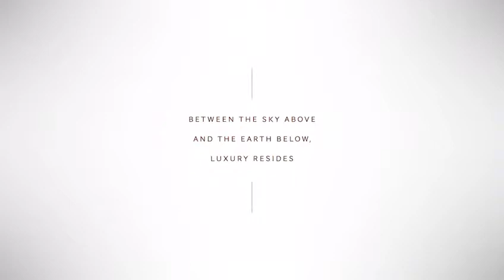Stirling Residences near Queenstown MRT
🌳Sᴛɪʀʟɪɴɢ Rᴇsɪᴅᴇɴᴄᴇs🌳
A WORLD THAT GIVES YOU THE POWER OF *I I I*
*POSITION | PRIVILEGE | PASSION*

🤳🏻A Masterpiece by 2 World-Class Developers!

*🤩IRRESISTABLY PRICED🤩*
🔥1BR from $899,000‼️
⭐1BR-S from $932,000‼️
🔥2BR-C from $1,106,000‼️
⭐2BR-P from $1,169,000‼️
💥2BR-S from $1,346,000‼️
🔥3BR-C from $1,607,000‼️
⭐3BR-U from $1,702,000‼️
💥3BR-P from $1,629,000‼️
🔥4BR from $2,179,000‼️
⭐4BR-PH from $3,268,000‼️